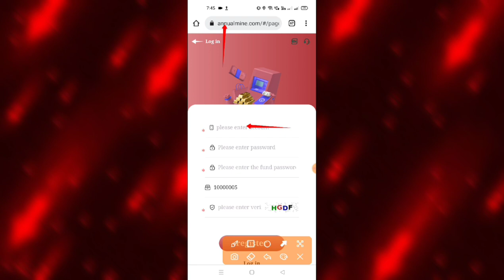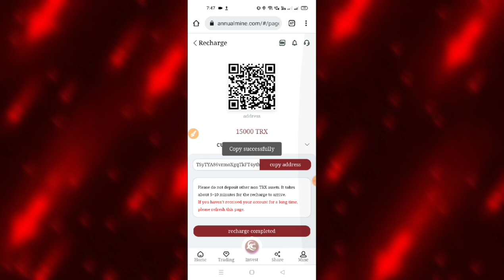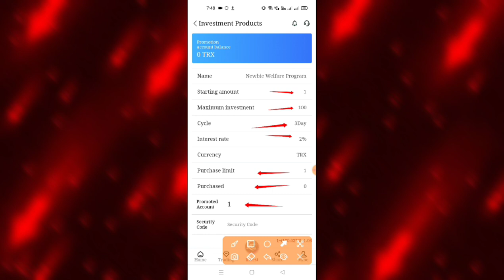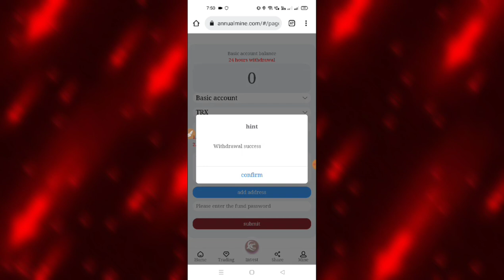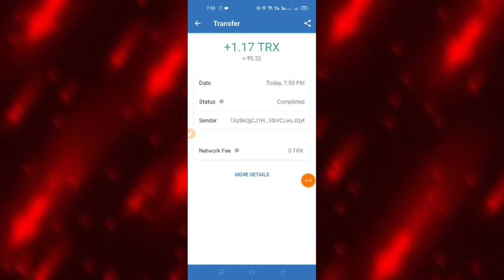annualmine.com (TRX) 2022 Best Profitable Platform|| Register to get 15000TRX|| Real Proof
Fund your base account. The base account generates income from mining on a daily basis. You need to actively withdraw your profits every day. This is permanent and stable income
1The minimum deposit is 1TRX, and the daily withdrawal is 3%
2Accumulated deposit 1 to 29999TRX, 3% daily withdrawal
3Accumulated deposit of 30,000 to 99,999TRX, 4% daily withdrawal
4 Accumulated deposit of 100,000 to 199,999 TRX, daily withdrawal of 4.5%
5Accumulated deposit of 200,000 to 499,999TRX, 5% daily withdrawal
6Accumulated deposit of 500,000 to 999,999TRX, daily withdrawal of 6%
7Accumulated deposit of 1000000 to 10000000TRX, daily withdrawal of 9%
The higher the deposit balance, the return rate is a long-term and stable income, looking forward to your joining~
Promotion income: Promotion income is to share your invitation link with friends and relatives or forward YouTube, Tik Tok, Twitter, Telegram group, Facebook, Instagram and other social media, and earn promotion income through registration and recharge. The more users you invite, the more you earn. Promotional income can be withdrawn at one time
Referral recharge reward: Referral new user reward: 12% for first-level users, 7% for second-level users, 3% for third-level users
The more commission rewards, the commissions charged by the referred users will go directly to your promotion account, and you can withdraw them directly! .Join our TRX mining platform and become the next multi-millionaire
                                                                                                                          The right of interpretation belongs to the annual mining network